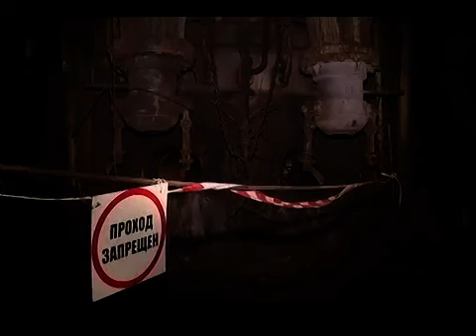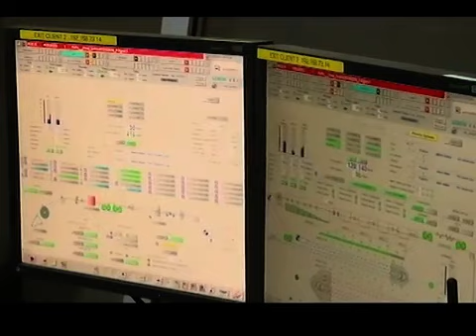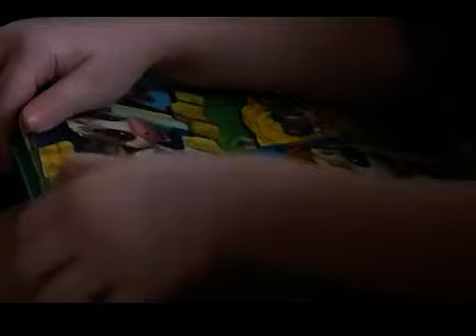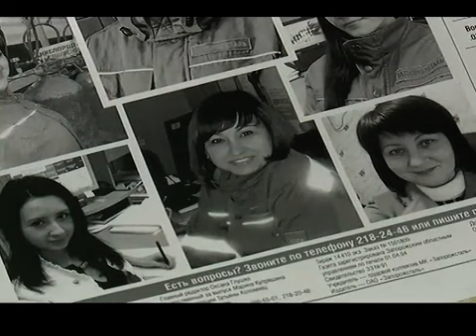Линия успеха 02.03.15